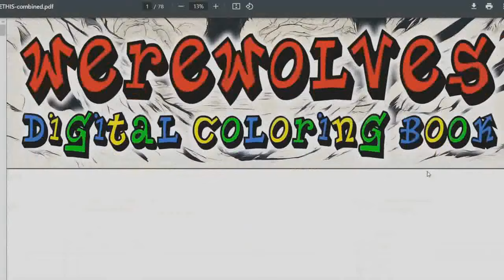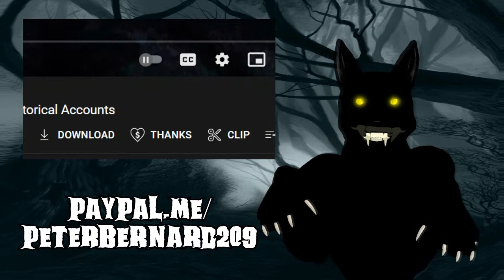Werewolf Against Bigfoot: A Pennsylvania Cryptid Story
Werewolf Against Bigfoot is the new story in nearly an hour of allegedly true Dogman and Bigfoot tales! ENJOY!

Scary Stories NYC Halloweentime Orchestra: HALLOWEENING album available to listen for free or else to purchase tracks!